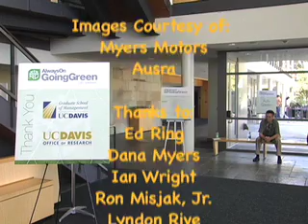Going Green 2007 - Lyndon Rive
Interview with Lyndon Rive of Solar City about his company's solar installations.